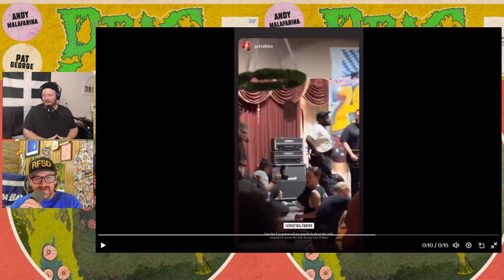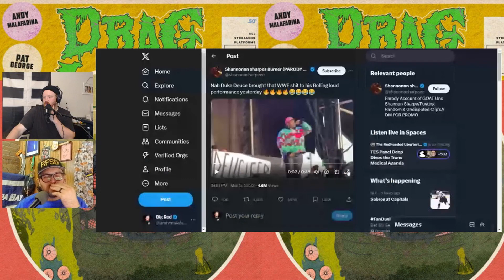End It meets ECW. Next level crowd killing.